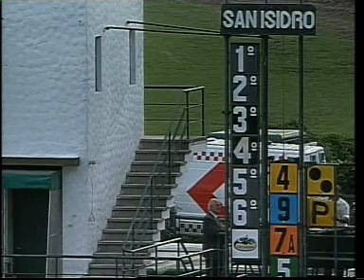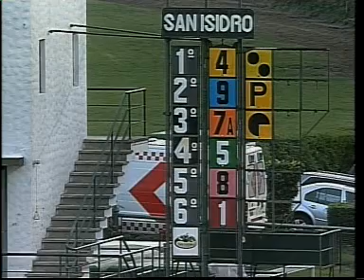ELCHAPITA - CLASICO BUSTILLO